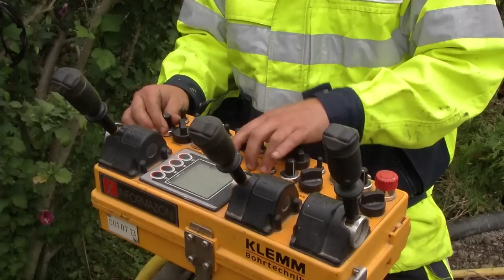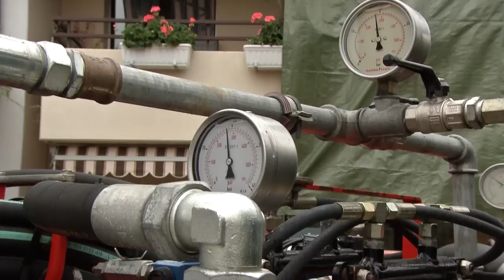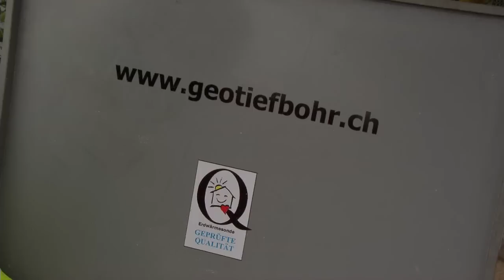GTB_Film1.mpg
GTB - Erdsondenbohrungen. Ihr zuverlässiger Partner für professionelle Erdsondenbohrungen in der ganzen Schweiz. Beratung, Planung und Ausführung von Erdsondenbohrungen, Erdsonden, geothermische Heizungen, Wärmepumpen, Tiefenbohrungen und Erdwärmesonden.